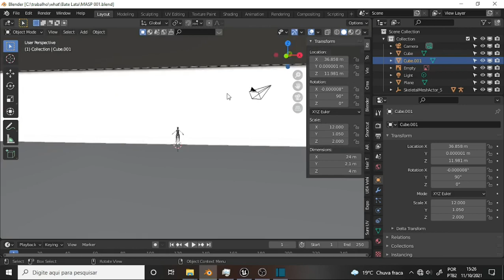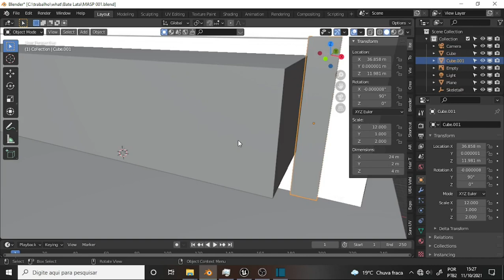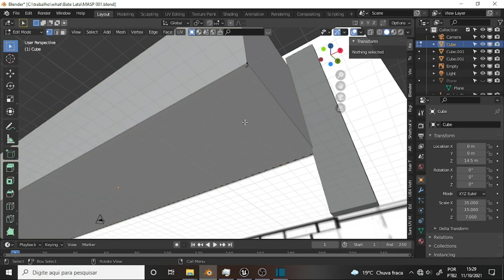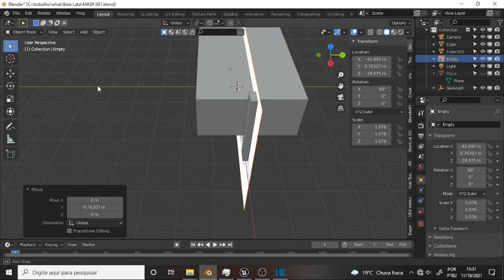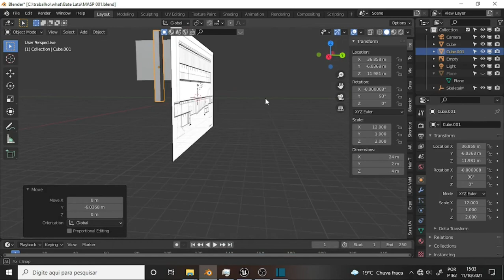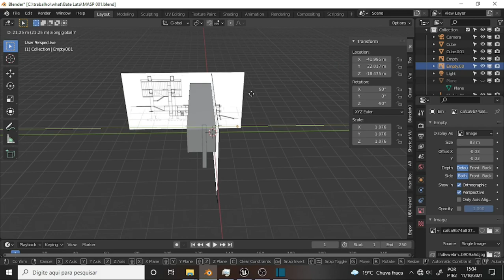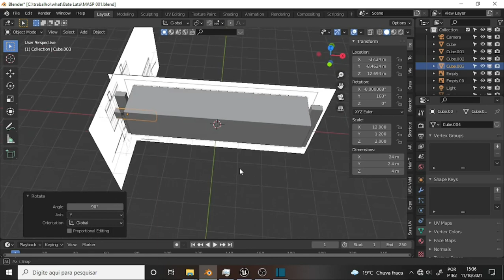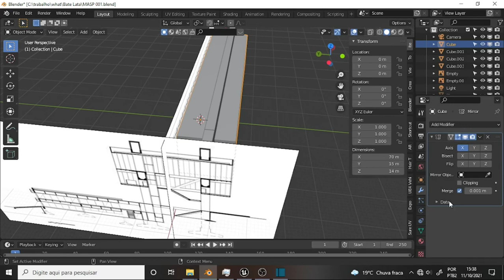what BATE LATA 005 BlockOut 3 Symmetry